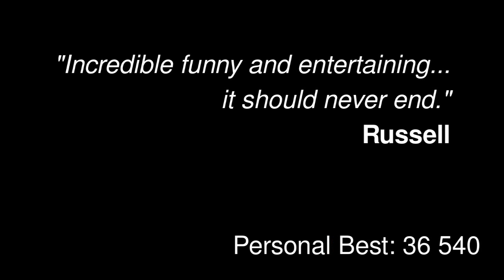Argon Rain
My first game. 2D shooter inspired by space invaders and semiconductors fabrication process.

Game features:
 - laser weapon which can be charged up by an indium box,

 - recover your health by collecting a gallium box,

 - unlock the super weapon by collecting argons top hats.